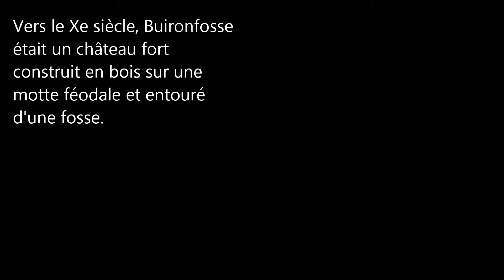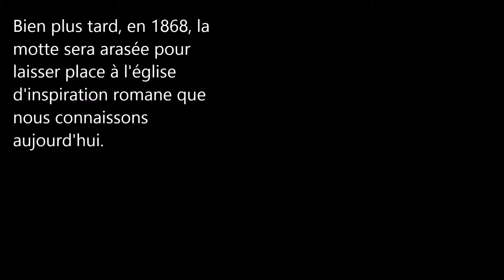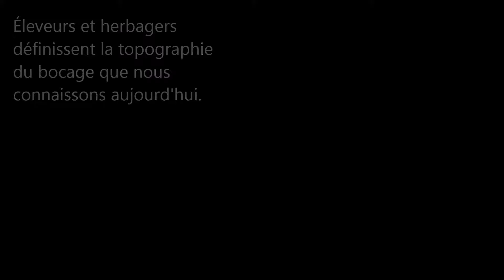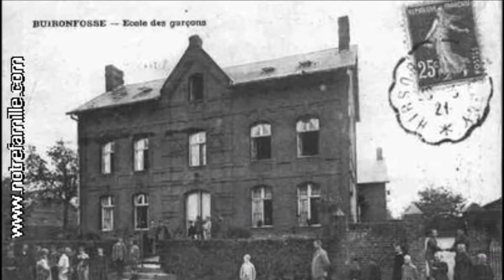Les Hauts-de-France (Buironfosse)